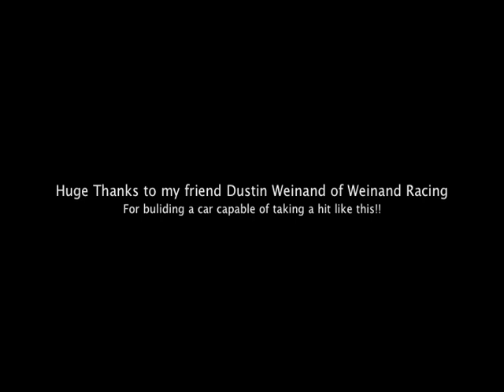2013 25 Hours of Thunderhill Sports Car Endurance Race MASSIVE CRASH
Weinand Racing and Jaskol Motorsports Mazda RX7 Competing in the 2013 25 hours of Thunder Hill. Driver Dan Riley gets spun by a Porsche GT3 then hit at approx 105mph..
This was Roughly 8hrs into the race. We were battling for 3rd in class at this point of the race.